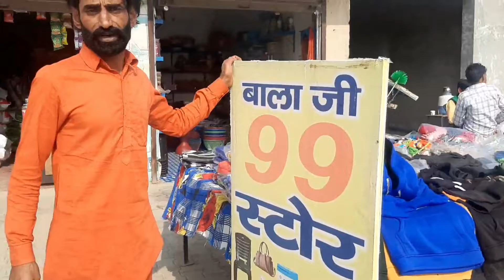ajj ki vlog 99 stora par